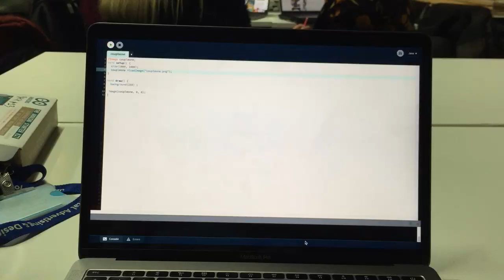UPLOADING MY ILLUSTRATIONS TO PROCESSING TEST